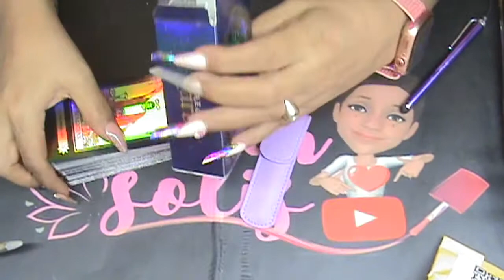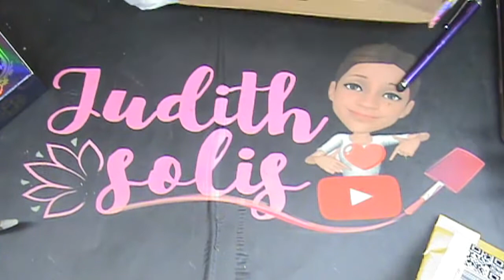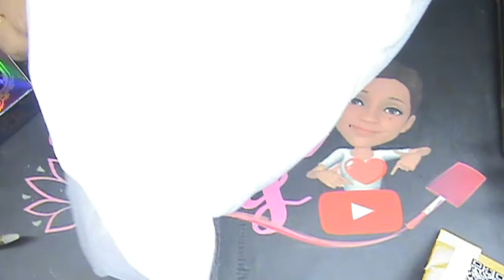COMPRAS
CONTACTAME POR MENSAJE DE